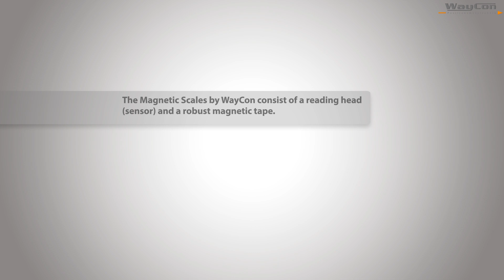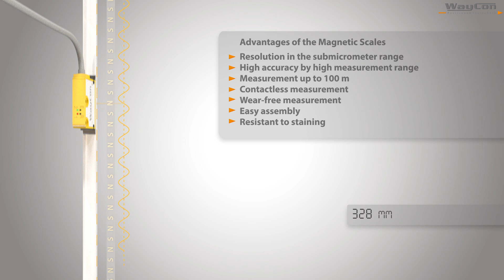Measurement principle of Magnetic Scales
Magnetic Scales by WayCon consist of a reading head and a linear magnetic tape. The sensor head fed without contact over the magnetic tape and is technically wear-free. The digital magnetic scale has a accuracy up to ±15 μm by a measurement length up to 100 m. Magnetic scales are also called digital rulers.